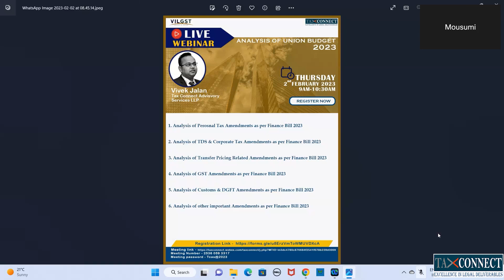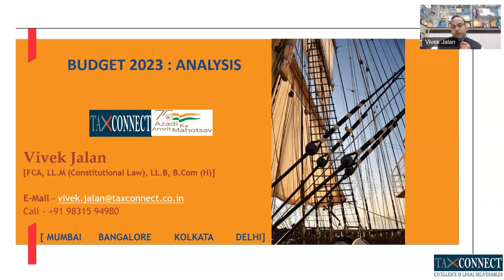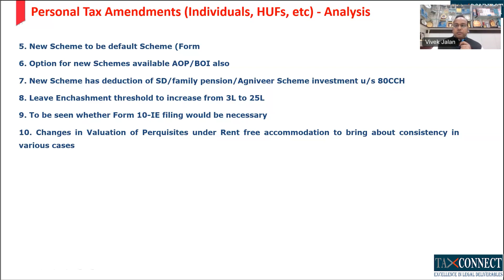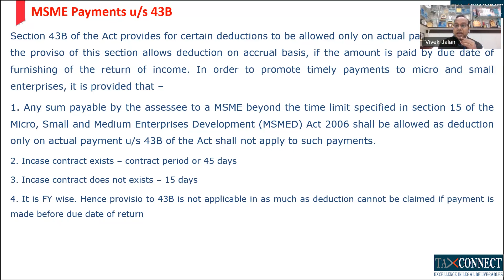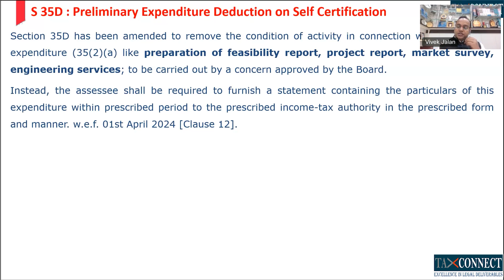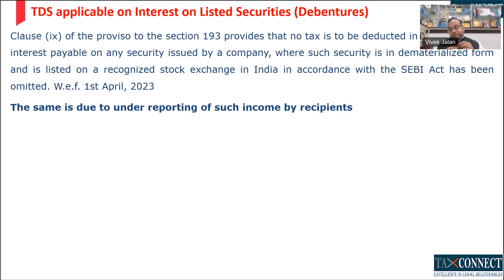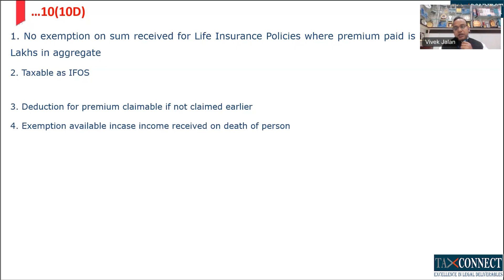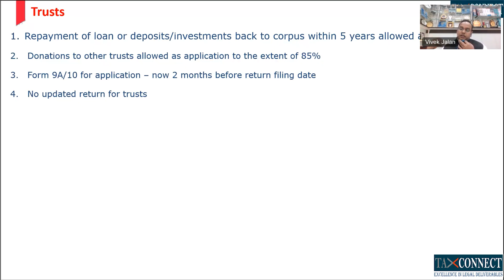VILGST & TAX CONNECT: WEBINAR ON "ANALYSIS OF UNION BUDGET 2023"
ANALYSIS OF UNION BUDGET 2023 : February 2023

Details regarding the Webinar are as follows

🕰️ 9 a.m. to 10:30 a.m.
💻 Virtual

VILGST in association with Tax Connect is organizing, one and half hours Webinar for discussions on "ANALYSIS OF UNION BUDGET 2023” on the following topics-

👉 1. Analysis of Personal Tax Amendments as per Finance Bill 2023

👉 2. Analysis of TDS & Corporate Tax Amendments as per Finance Bill 2023

👉 3. Analysis of Transfer Pricing Related Amendments as per Finance Bill 2023

👉 4. Analysis of GST Amendments as per Finance Bill 2023

👉  5. Analysis of Customs & DGFT Amendments as per Finance Bill 2023

👉 6. Analysis of other important Amendments as per Finance Bill 2023

The No. of participants would be limited and it will be first come first serve basis. Participants are requested to please join at least 10 minutes before start.

Password: Tcas@2023

Speaker:

Vivek Jalan - Partner,  Tax Connect Advisory Services LLP.